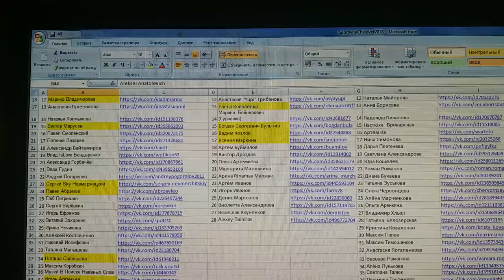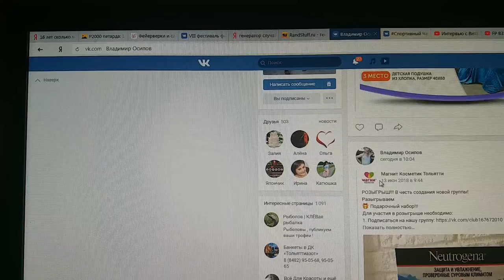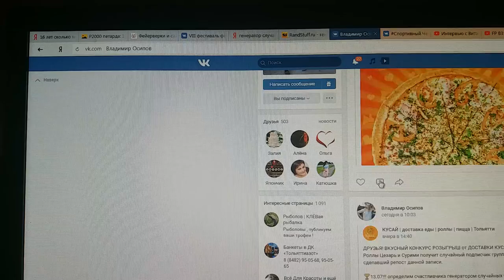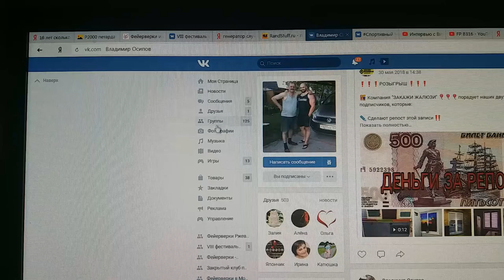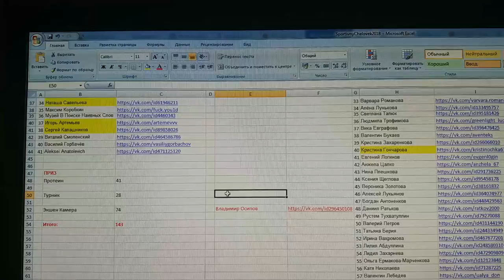3 и 2 место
3 и 2 место
Специализированный магазин пиротехники "Дядя Гриша"